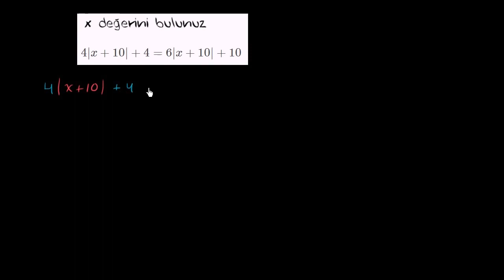Çözümü Olmayan Mutlak Değerli Denklemler (Cebir)